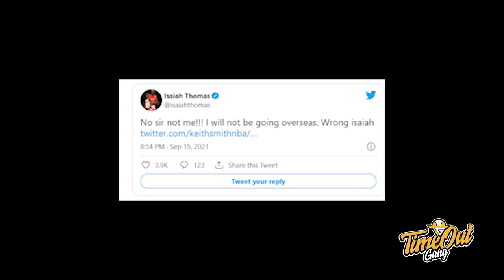TIME OUT: Dennis Schroder Trolling Haters // Saatnya Coach Koko Bersinar Dengan RANS PIK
Di Time Out hari ini kita membahas tentang Dennis Schroder yang pamer mobilnnya untuk Birthdaynya, Isaiah Thomas yang shut down rumor main di overseas dan tim-tim IBL dengan pelatih baru mereka.

Thumbnail via @ds17_fg